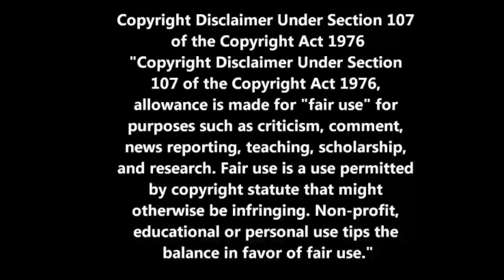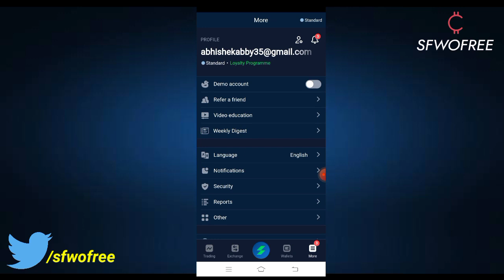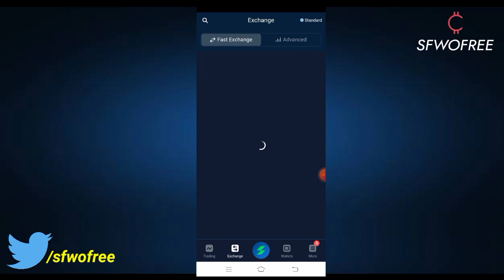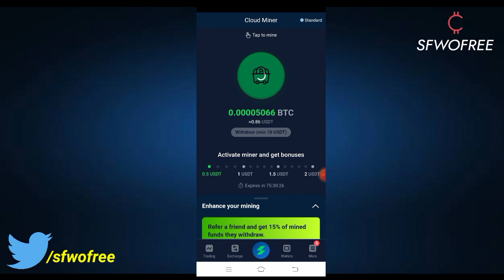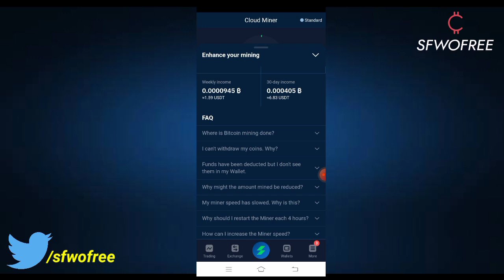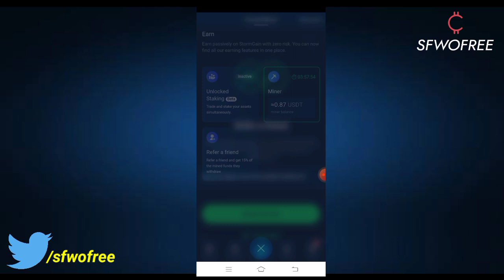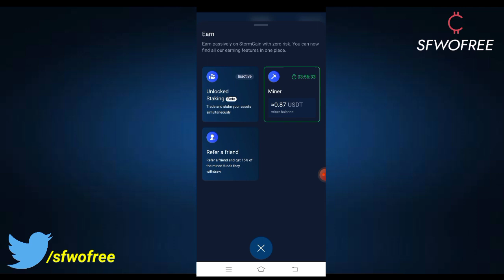Best Bitcoin Mining App | Mine Free 0.0002 BTC every 4 Minutes | 3USDT Signup Bonus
👉Best Bitcoin Mining App | Mine Free 0.0002 BTC every 4 Minutes | BTC Mining App

✅ welcome to sfwofree youtube channel.In this video you will get to know about best Bitcoin Mining app.The Minimum Withdrawal is 10 USDT .All important Links are provided below

💰To make a withdrawal, hit the 'Withdraw' button, and whatever you've mined will be credited to your account within 72 hours on weekdays, excluding Saturday and Sunday! The mining profit will be credited to your Stormgain trading account in USDT.

✅It takes exactly 4 hours to get a single mining reward. After you've mined the equivalent of at least 10 USDT in Bitcoin, click the Withdraw button.